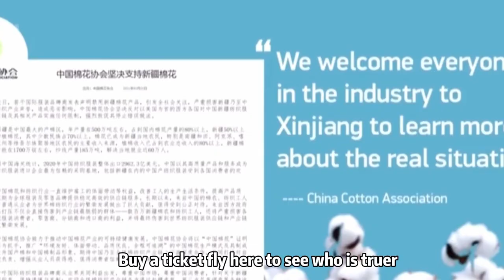A song for Xinjiang Cotton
This is an English cover for nawukere (lilem)'s Chinese rap song Erziwawa. Some people have misconceptions about cotton picking in Xinjiang and believe forced labor are used. Maybe this song can tell you the answer. Have a listen!